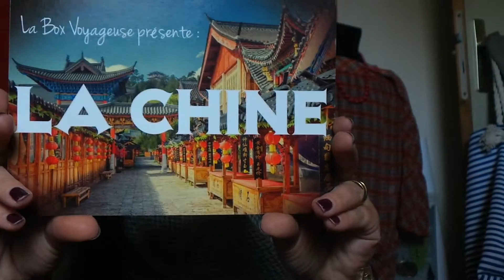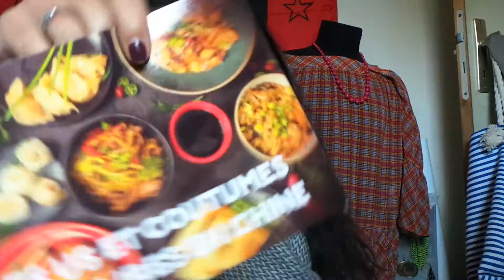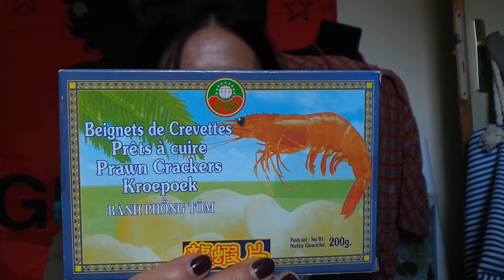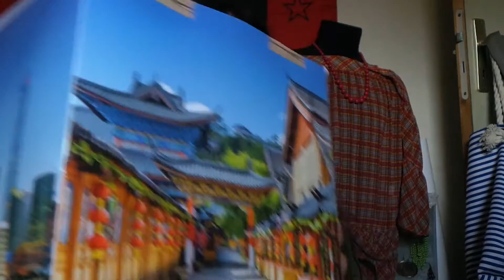unboxing la box la voyageuse : la chine dans tous ses états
25 euro la box ici c'est celle de la Chine
c'est une box qui est proposée par le site la bandit box une belle découverte et une box très généreuse
La Box Voyageuse sélectionne avec la Passion du Voyage et des saveurs du Monde, des produits délicieux et irréprochables.
Un Grand Chef du Pays à l'honneur nous accompagne dans la confection de la Box et vous donne ses recettes et petits secrets de cuisine.
Un Rendez-vous étonnant chaque mois pour réaliser de savoureux plats ou plus simplement d'excellents apéritifs exotiques.